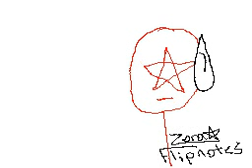Last AMV / Flipnote Hatena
On Flipnote Hatena, that is.